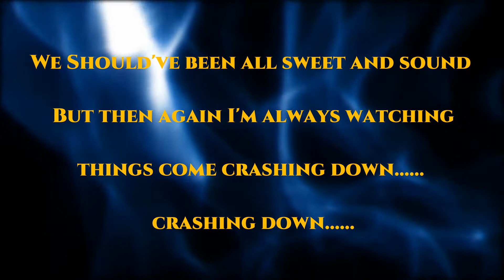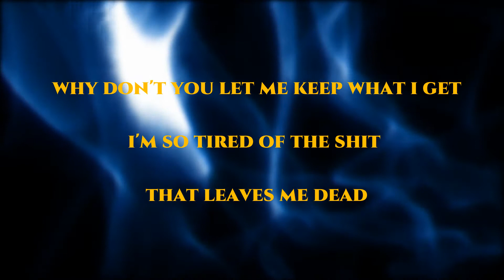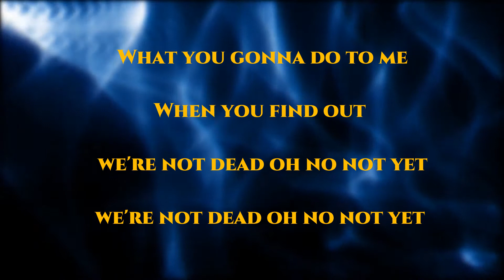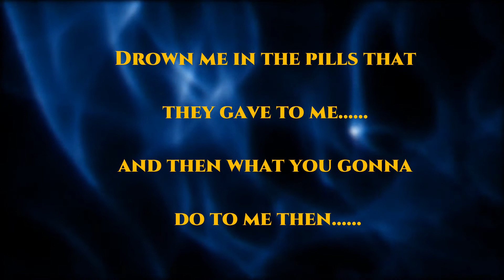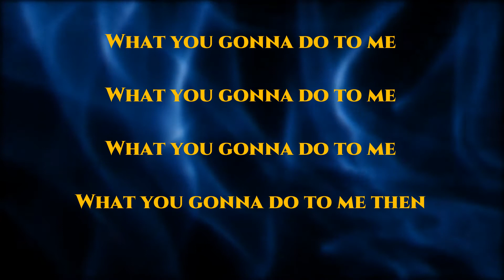Chance of Reign - Addicted To The Energy (Official Lyric video)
This is the lyric video
Song: Addicted To The Energy
Artist: Chance of Reign
Performed by: Chance of Reign
Lyrics by: Chance of Reign
Produced / Mixed / Engineered by: Claudio Vena
Arrangement by: Chance of Reign & Claudio Vena
Label: Distrokid (2677104 Records DK)
Video production by: Marcello Vena (FotoWorx)

Chance of Reign retains all rights to this audio track version and the video.
Please visit your preferred streaming site to purchase.